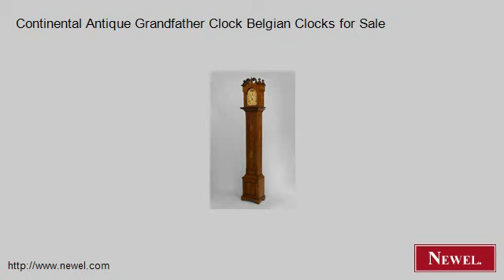Continental Antique Grandfather Clock Belgian Clocks for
- Newel.com: Continental Antique Grandfather Clock Belgian Clocks for Sale (Newel Art and Antiques, New York City)